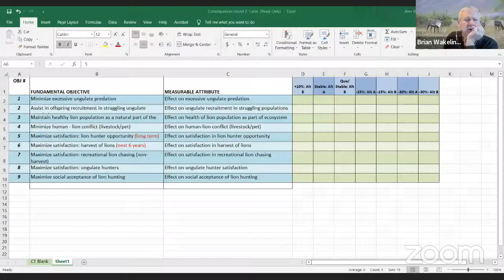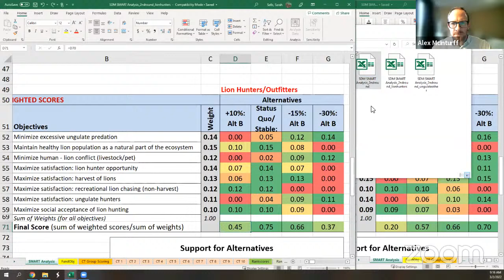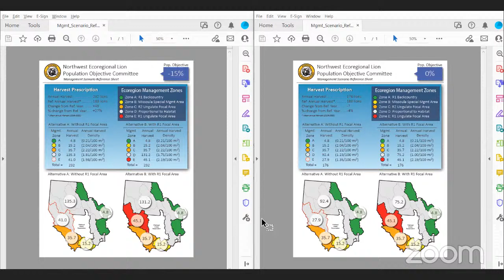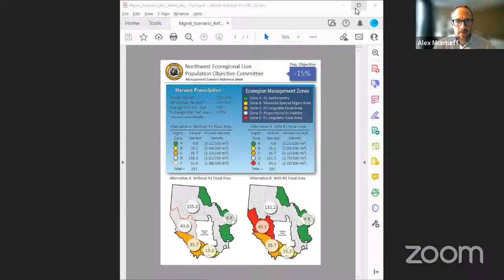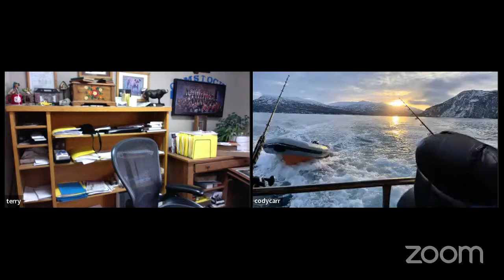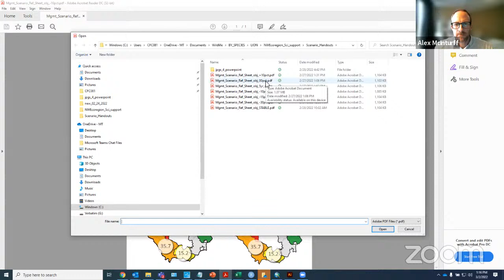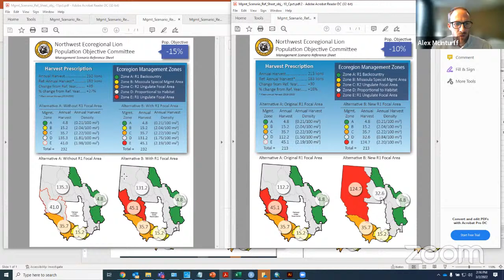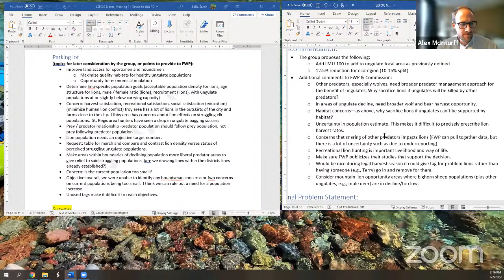Lion Ecoregional Planning Meeting